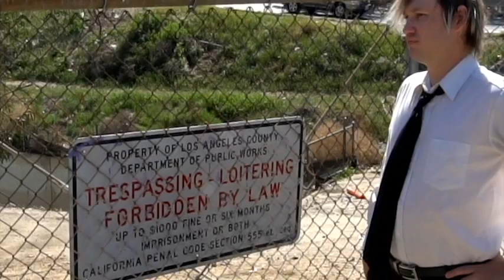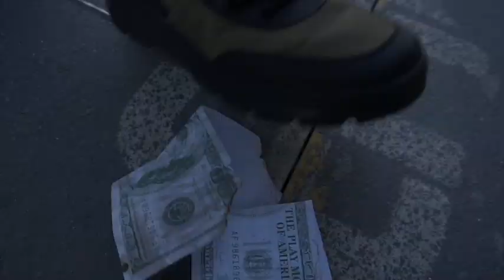Devon Aviles - Mission Statement (music video)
My skin and bones, a shallow tomb
Just count the nights until I let go

I spent my whole life tryna' do shit the right way
Tried to make ends as an artist gettin' no pay
Hell nah! Never worked out my way
Had to hustle politics and it changed my whole mind state

Yeah they conniving, the peoples ever deciding
Believe the ones who got the riches must be the ones who worth the finding
Then you bitch about these ages and the talentless that make it
But I never seen you share a single song up off my pages

I live for love and art, I'll probably die alone and nameless
With a hospital bill, bigger than my life's wages
As a teenager I thought I would be famous
But now I'm fuckin lucky if you click my Soundcloud playlist

Heavy heart, had it from the start,
Or it could've been the surgery that tore my chest apart
Or the fact that everyone I’ve ever known has walked away
With their vapid false encouragement saying yeah, you'll be okay

Sometimes I'm afraid
I've got no choice but to make things okay

Pay your taxes, it's good karma they say
Make a fuckin grip and you can give it all away
Cuz those pieces of shit you vote for need another raise
But you and homie down the block, yall don't need to eat today

Made 100 g's you can bet that Ima’ double it
Not counterfeit, I’m guaranteed to hustle it
Locked inside the studio since you could barely speak
Now I'm motherfuckin’ starvin’ and sure as fuck that Ima’ eat

I can't pretend that i know anything

Never was
But I am becoming
Something
I know not what

Everyone I've known has viewed me as expendable
And as far as trust, they're far less than dependable
From Lovers, to friends, bosses, to bands
Everyone I meet, is a means to an end
If you stuck around, you know who you is
We the ones who bout' to come up in this rotten biz'
I ain't afraid of shit and yall did this to me
So thank you assholes, for giving me the strength to believe

Not the only one, of the struggling loners facing
Life's a vicious crime and its vilified
And the average will embrace it
I will be the one who actually will make it
In the remnants of my former self
I've installed a replacement

Been a long time, I gave up expectations
Truth is... I don't have to fake shit
No one’s owed a thing
Deprived unless you take it
Allowing sacrifices to advance within my placements
I don't know what to do with myself anymore
Should I look forward to playing gigs for an empty floor
Should I drop the fuckin bass, or should i just pull out the cord
Cuz this shit is getting old and my back is getting sore

Fuck that, Ima keep goin'

Written, Recorded, Produced, Mixed, and Mastered by Devon Aviles
Video Filmed and Edited by Travis Slumberland